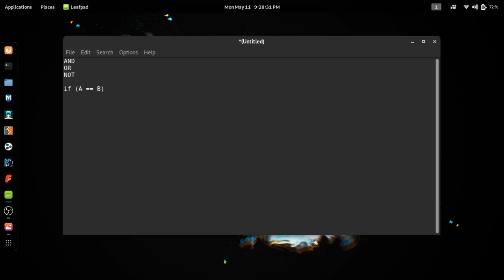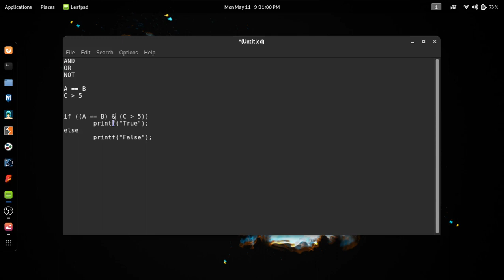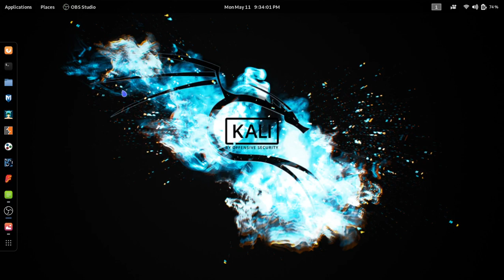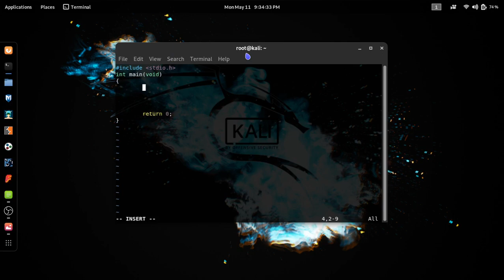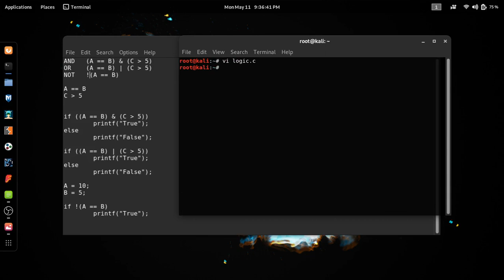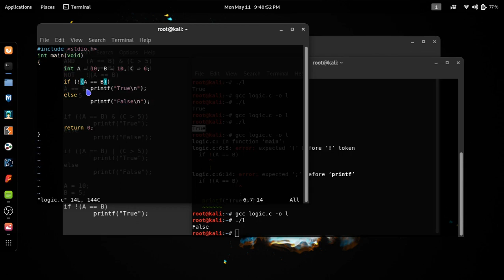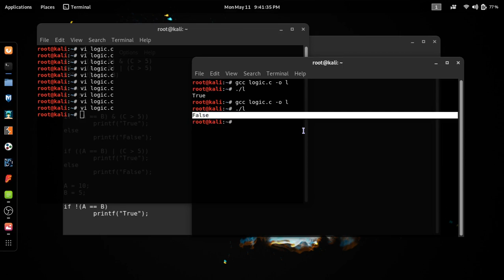C Programming (Sinhala) - Part 6 | LOGICAL OPERATORS using in C Language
The C programming language is a computer programming language that was developed to do system programming for the operating system UNIX and is an imperative programming language. FLIX team decided to start a video series based on C programming.

In this video, we discuss about logical operators using in C language. How to use them and different between relational operators and logical operators. And also discuss about  how to use them with if condition.

Watch first part of this series to have a understand about LINUX terminal commands.

@ C Programming by FLIX